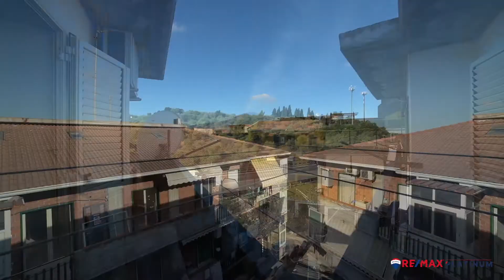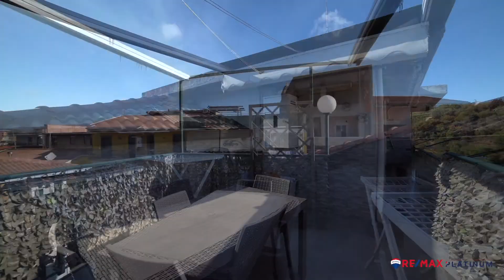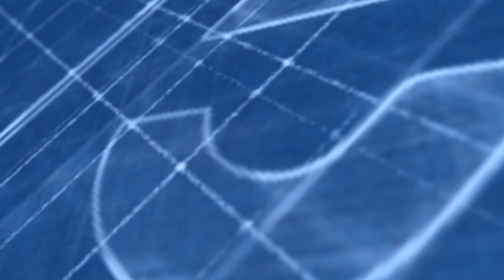Vendita Attico Mansarda via rosolino pilo, 3 Motta Sant'Anastasia, CT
La Remax immobiliare presenta in vendita una mansarda ben rifinita a Motta Sant'Anastasia (Piano tavola) precisamente in via Rosolino Pilo.

L'appartamento è composto da una sala soggiorno finestrata, una cucina abitabile balconata con annesso terrazzino con tavolo esterno,una camera per ragazzi, 2 bagni uno con box doccia uno con vasca,e un ampia camera da letto balconata.

L'immobile e' ben rifinito, infissi in doppio vetro camera, laminato di buona qualità' e climatizzatori a pompa di calore.

Si include posto auto numerato esterno.A pochi metri dagli svincoli, e da market posta ecc.